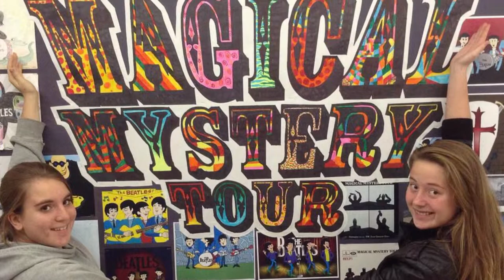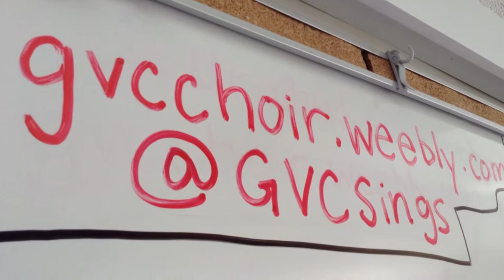GVC Choir & Vocal Jazz Promo Video 2015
Be fearless next year.
Take Choir.

Featuring "Under Pressure" as arranged and performed by Rajaton.